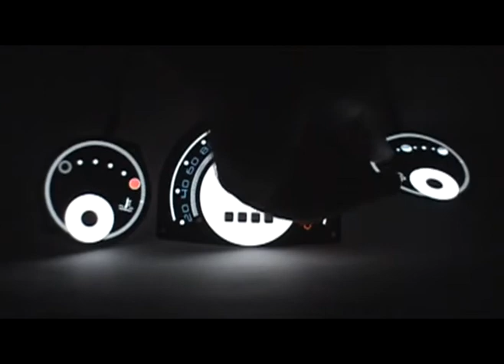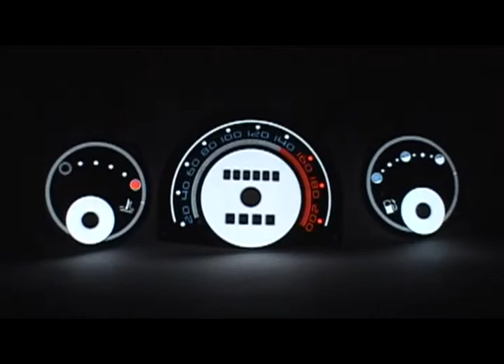Caratulas luminiscentes para C2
Caratulas Luminiscentes para C2, espectaculares, unico diseño sofisticado y modernista, el toque especial que necesitas para terminar tu proyecto y ganara esos puntos extras en la competencia.